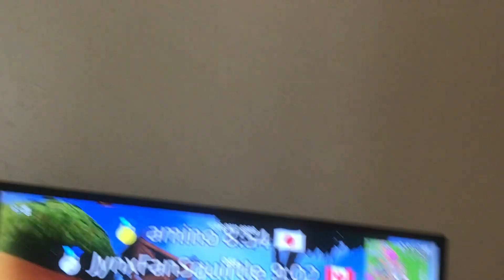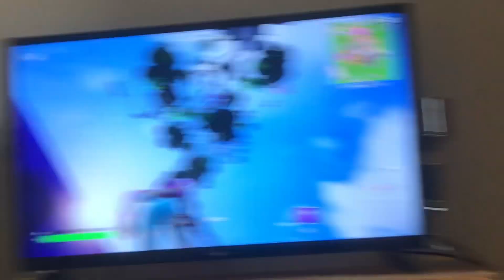One li up